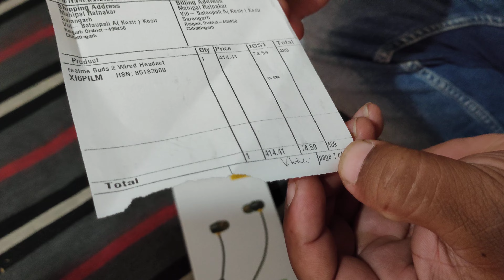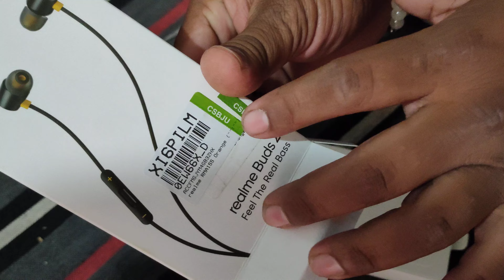Real me buds 2 orange or red unboxing in Amazon VID20201224120326